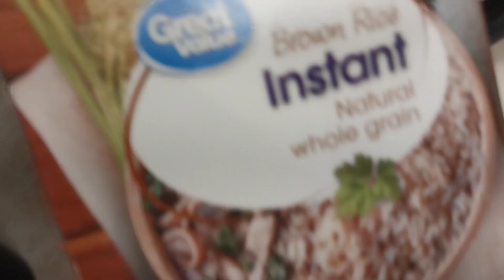Dollin' Up some Cream o' 'Shroom